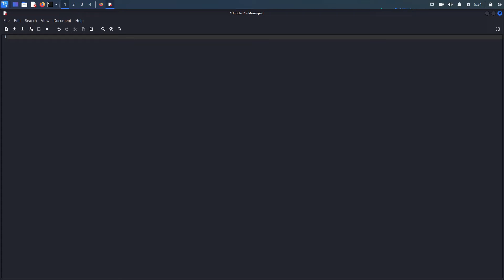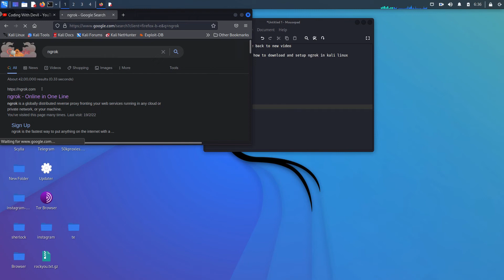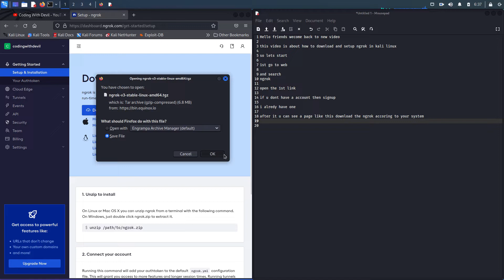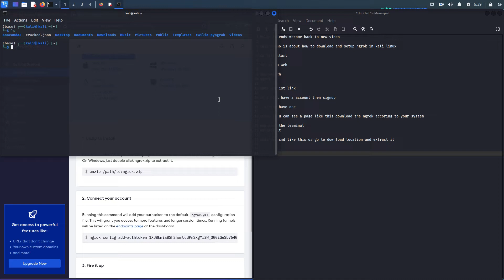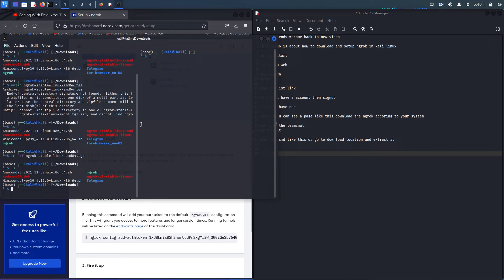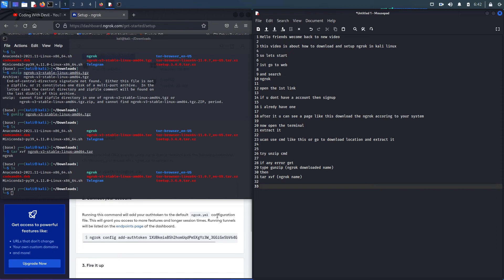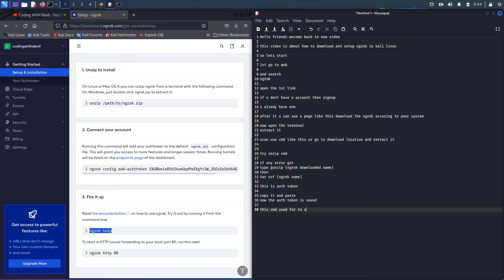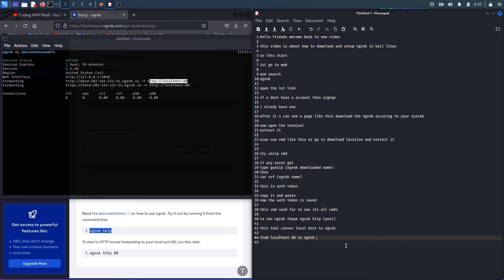Install Ngrok in kali linux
0:00 – 1: Best of Me
3:55 – 2: Life
6:02 – 3: Destiny
9:26 – 4: Careles

★ Follow NEFFEX
Commands:

$ unzip (ngrok downloaded name)

If any error comes :
$ gunzip (ngrok Name)

$ tar xvf (ngrok name)